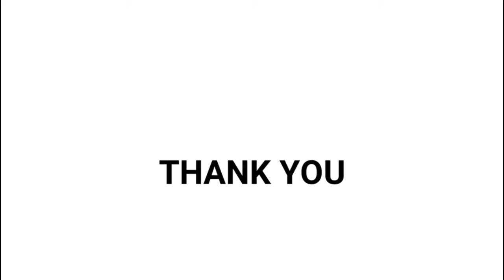Disability Related Dates in May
Do you know that May 5th is World Asthma day? (correction in the video) What are the other important disability related dates in May? Whatch the video.